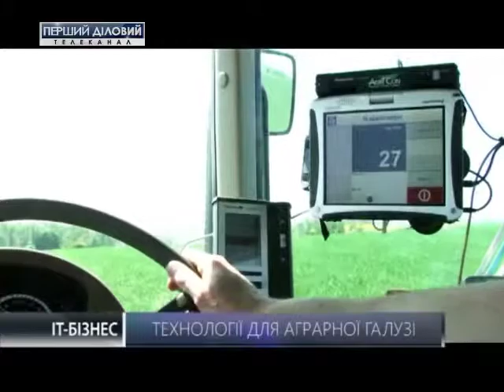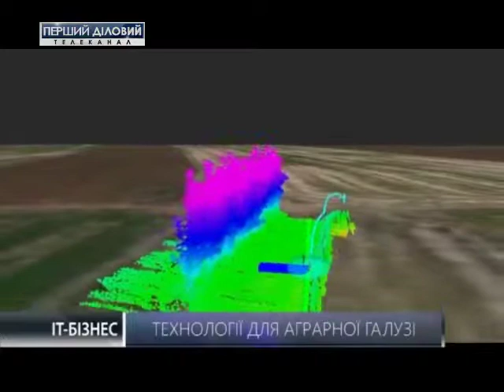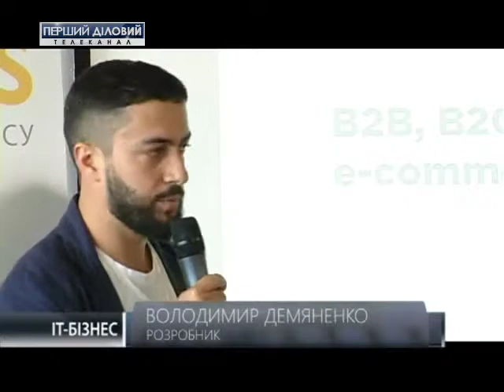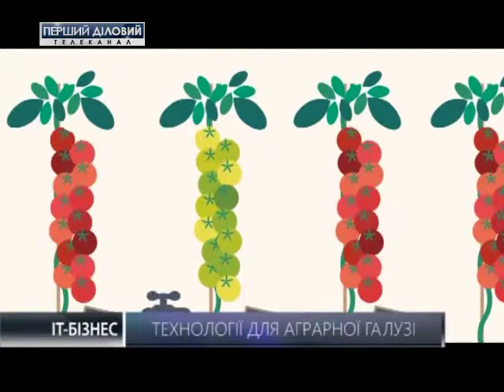IT для Вашего бизнеса за 18 мая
Разнообразные датчики и дроны. Эти устройства могут существенно повысить эффективность аграрного сектора в Украине.
Средний вклад в отрасль в нашем государстве составляет 400 долларов, а доходность равняется к 300. И это в то время, когда европейцы получают по 1200 долларов. их секрет состоит в подходе использования земли.
Самый умный штатив для смартфонов. Он может самостоятельно снимать видео и делать фотографии.
Аксессуар, который позволит женщинам чувствовать себя в безопасности. Это кольцо, внутри которого встроенный GPS и Wi-Fi модуль. таким образом, близкие всегда смогут вас найти.
3D камера -очень маленькая, что может помещаться в кармане, а видео будут выглядеть более профессиональными.